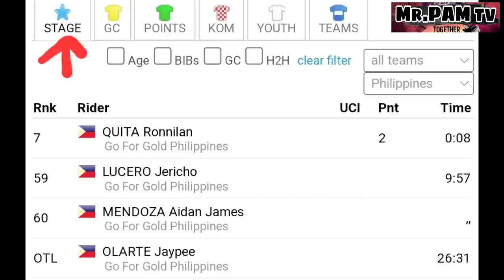Stage3 Tour of Kyushu2023|Ronnilan Quita Humabol sa Bunch finish